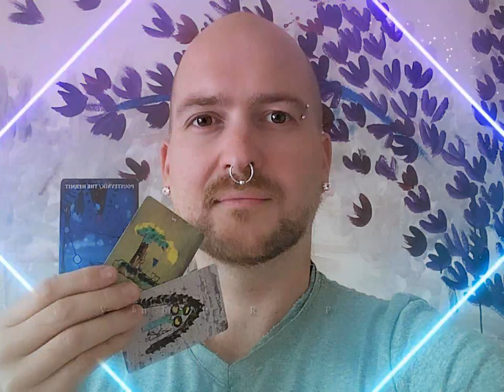Pod povrchem #1.1 - Channeling (NADČASOVÝ VÝKLAD)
Vzkazy z říše mrtvých, zvířecí říše a z duchovních  říší. Co leží pod povrchem? K čemu tě vyzývá posvátná moc karet?

Karty: Jak nahoře – tak dole
Intro: Light years away by Doug Maxwell
Theme:  Ether Oar by The Whole Other